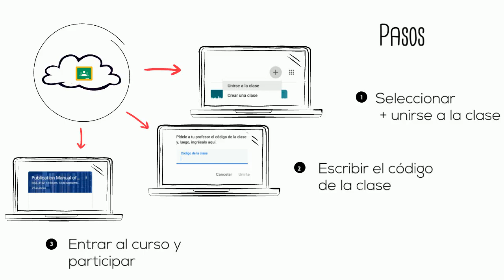Google Classroom Principios básicos para estudiantes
Video tutorial para estudiantes de nuevo ingreso. Creado por Liz Pagán